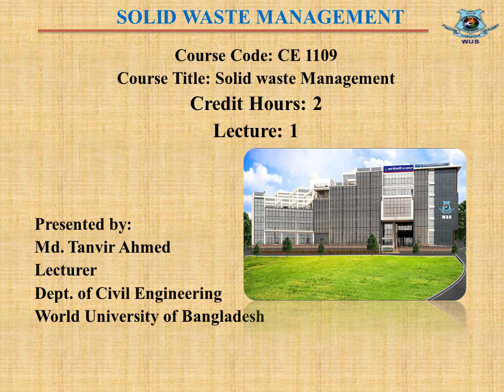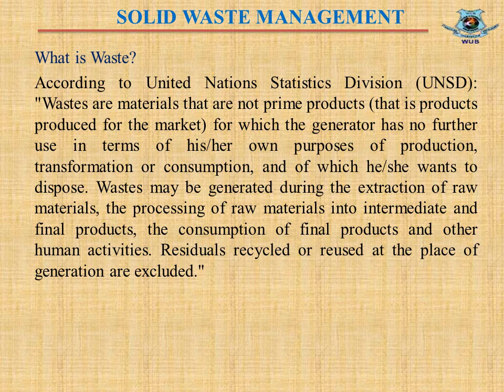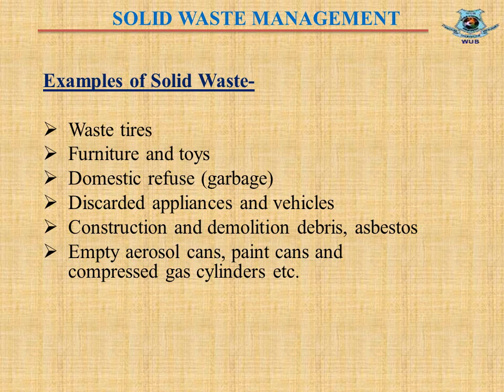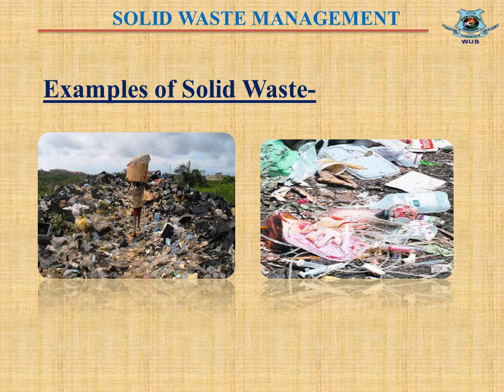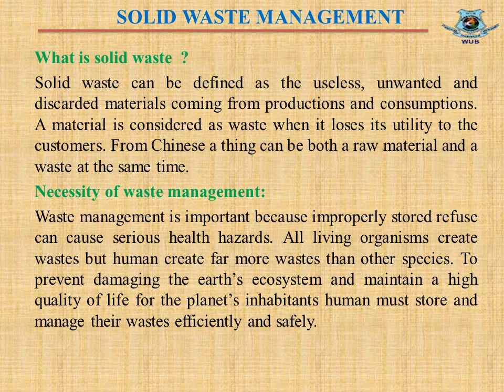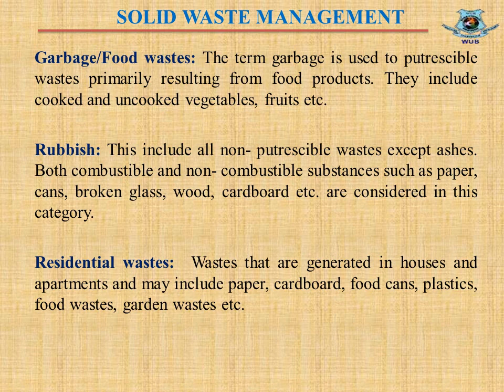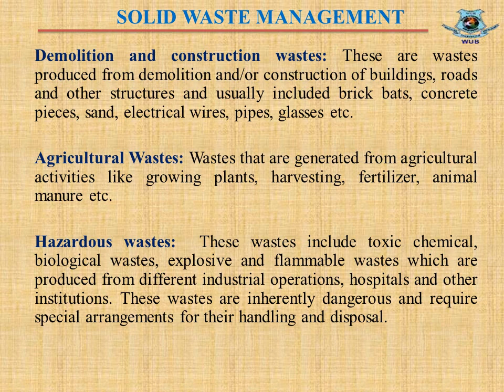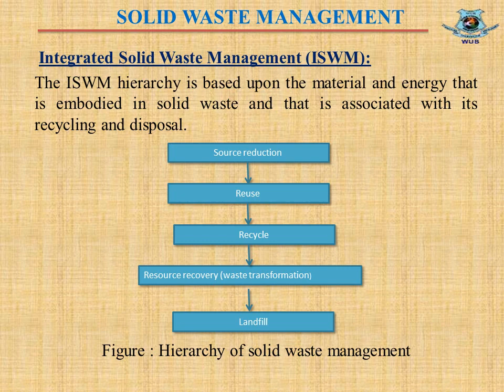CE 1109, Lecture 1 With narration Copy